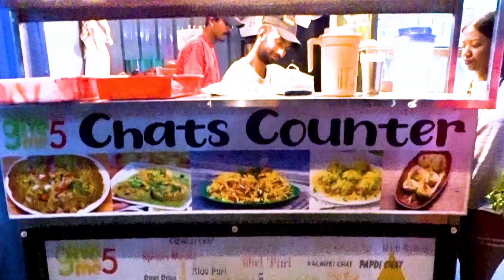Provident Sunworth Apartments | Kengeri | Puravankara properties | Mysuru Road | Bengaluru Flats